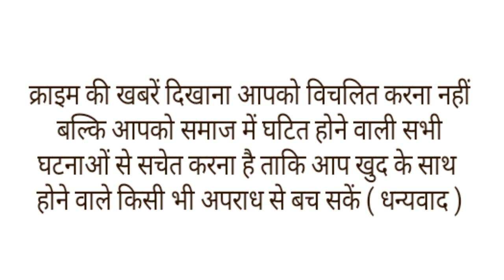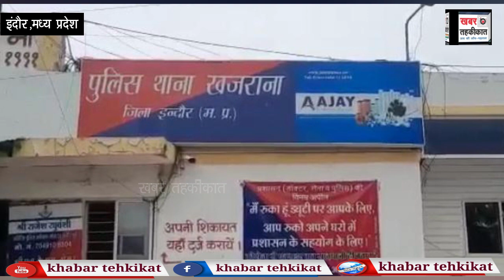12 साल छोटे ऑटो चालक प्रेमी के साथ घर से 45 लाख रुपए लेकर भागी 45 साल की महिला।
मध्य प्रदेश के इंदौर में एक संभ्रांत परिवार की 45 वर्षीय महिला के लापता होने से हड़कंप मच गया। जब जानकारी जुटाई तो पता चला महिला अपने से 13 साल छोटे 32 वर्षीय रिक्शा चालक प्रेमी के साथ फरार हुई है। वह तिजोरी में रखे 47 लाख रुपये और जेवर से भरा बैग भी ले गई। परिजनों की शिकायत के बाद पुलिस मोबाइल लोकेशन के आधार पर जावरा, रतलाम और उज्जैन में छापे मार रही है। दोनों के पकड़े जाने के बाद ही इस मामले का खुलासा करेगी।
इंदौर की एक 45 वर्षीय महिला पर इश्क का ऐसा भूत सवार हुआ कि वह घर से गहनें नकदी लेकर अपने रिक्शा चालक आशिक के साथ फरार हो गई। हैरान कर देने वाला यह मामला इंदौर के हाजी कालोनी खजराना का है। जहां संभ्रांत परिवार की महिला अपने घर से करीब आठ दिन पूर्व लापता हुई है। खजरना पुलिस ने पति की शिकायत पर गुमशुदगी दर्ज की है। महिला का ससुराल और मायका पक्ष धनाढ्य वर्ग का है और करोड़ों की जमीन के मालिक है। पति ने पुलिस को बताया कि पत्नी बगैर बताए घर से लापता हो गई। मोबाइल बंद मिला तो शक गहराया और उसके बारे में जानकारी जुटाई। पता चला उसका रिक्शा चालक इमरान से प्रेम प्रसंग चल रहा था और वह भी उसके साथ गायब हैपुलिस ने बताया की , लोकेशन के आधार पर एक टीम को जावरा भेजा गया है। फिलहाल दोनों के मोबाइल बंद आ रहे हैं।तो
वही परिजनों ने पुलिस को बताया, कुछ दिनों पूर्व ही जमीन के सौदे में मिले 47 लाख रुपये तिजोरी में रखे थे। तिजोरी की चाबी महिला के पास ही रहती थी। उसने मौका देखा और रुपये व जेवर लेकर भाग गई। फिलहाल पुलिस महिला और उसके प्रेमी की तलाश में जगह जगह छापामार कर रही है। महिला और इमरान के पकड़े जाने पर ही पुलिस इस पूरे मामले का खुलासा कर सकती है।